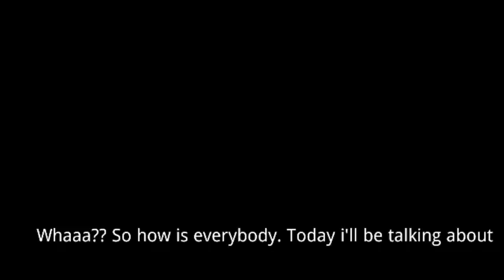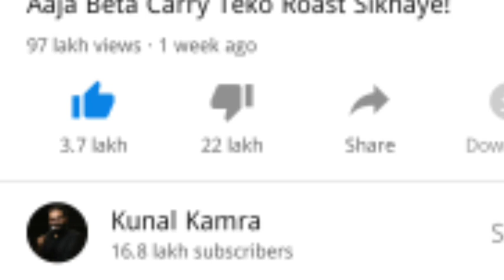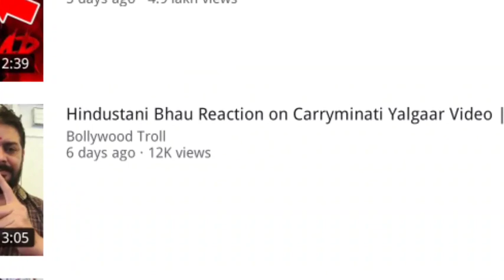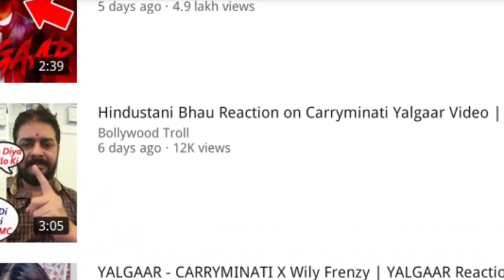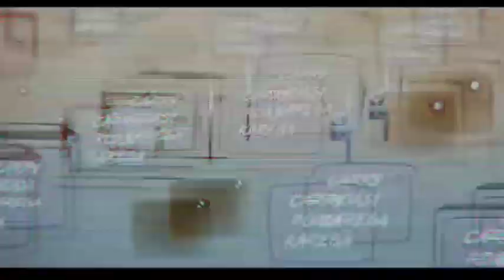YALGAAR || Carryminati Roast || Eternity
Happy Birthday 🥰 Carryminati ❤️
wish you have a great day ❤️
{ Big Fan of Carryminati ❤️}

❤️👆👆👆👆👆 Resent Post 👆👆👆👆👆❤️

Apko Zarur Accha Lagega.
Apne Desh ke liye to kar do
indian hu Chinese product nahi
🇮🇳🇮🇳🇮🇳Jai Hind 🇮🇳🇮🇳🇮🇳

entertain people and I usually focus on joking about what the people are doing not the individual themselves, please don't go spreading hate it's all for laughs

Hdmi to c type
Elgato
Spliter 2 male 1 Female

PC Specification
Processor- ( i5 9th Gen )
GPU- ( RX580 )
( GTX 1060 )
Motherboard- ( H310 Gigabyte )
Monitor-  ( Samsung )
Capture card- ( Elgato )
Ram- ( Corsair Vengeance )
SSD- ( WD 120 )
HDD-  (WD 500 )
PSU- ( Frontech 800watt )
UPS- (iball)
UPS- Microtek
Wifi receiver
Sound Card

My videos are free of cost 😊
 For support 😇
 Be my Good friend .🙂